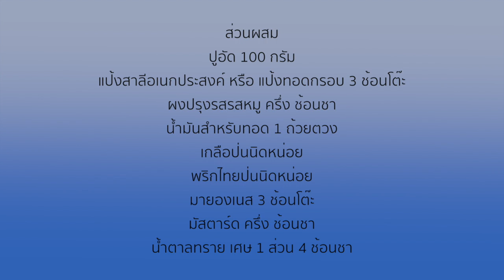สูตรและวิธีทำปูอัดทอดกรอบ - ปูอัดทอดกรอบเสิร์ฟพร้อมซอสจิ้มรสเด็ด